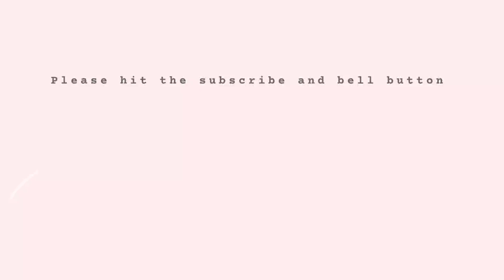HOW TO MAKE BAG FRAME USING CANVAS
Hi everyone,

In this video, I'll be showing how to make bag frame using canvasses. This frame will help to make our crocheted bag sturdy and retain its shape. I hope this video can be understood easily.

or

What apps I use to edit my video :

👉🏻 CanvaPro
👉🏻 FilmoraGo
👉🏻 CapCut